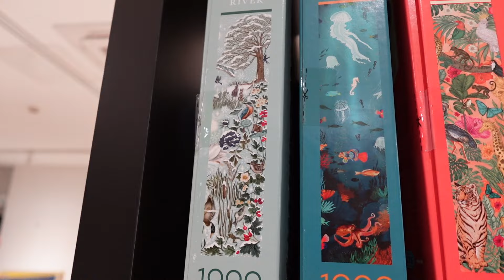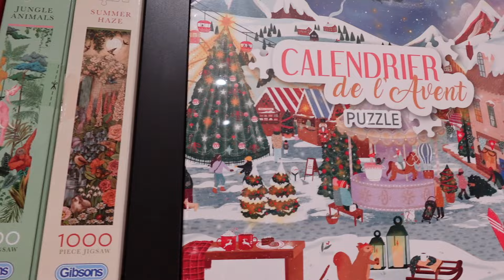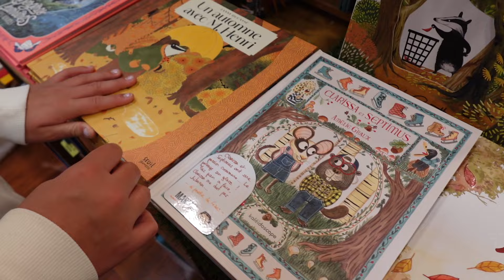Vlogtober 21 octobre 2024